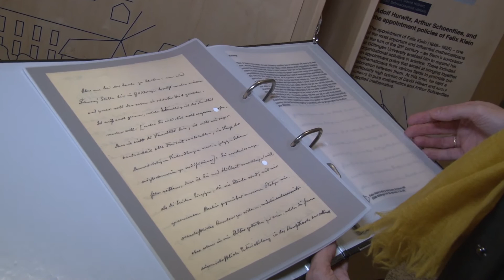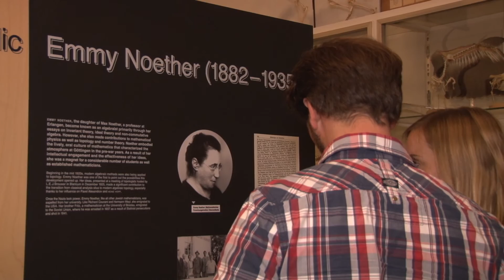"Transcending Tradition"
Über das Werk und das Leben jüdischer Mathematiker in Deutschland berichtet die Ausstellung Trancending Tradition". Auch der Bonner Mathematiker Felix Hausdorff wird gewürdigt. Das Hausdorff Center for Mathematics präsentiert die Ausstellung noch bis zum 24. Oktober 2015, immer Dienstags bis Sonntags von 10h bis 18h, im Poppelsdorfer Schloss. Der Eintritt ist frei.

Beitrag: Julian Feldmann
Team: Denis Nasser, Julian Feldmann